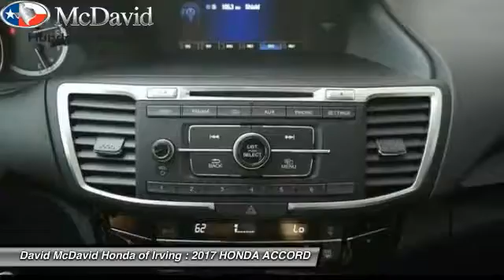2017 HONDA ACCORD Irving TX HA045770